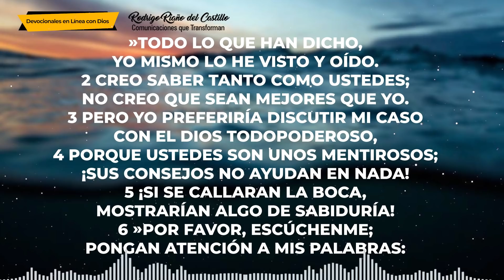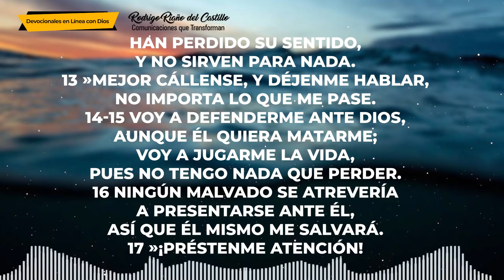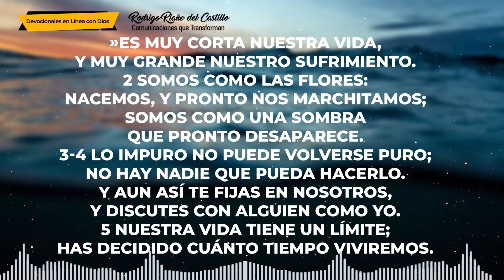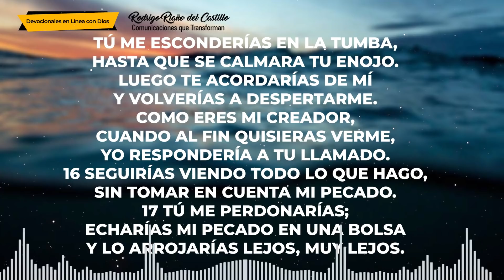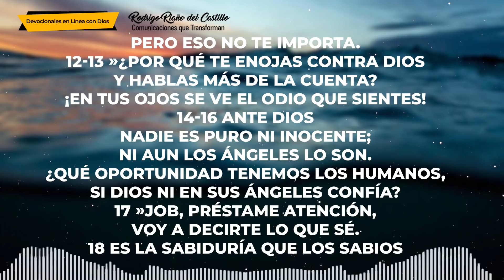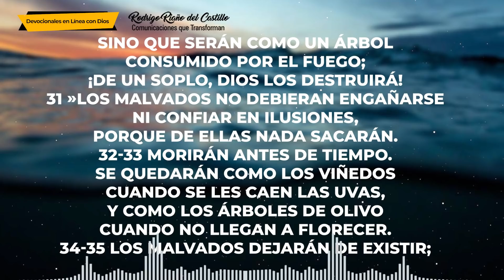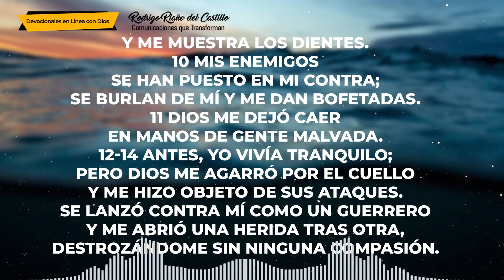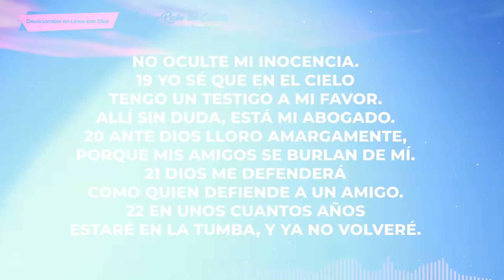LA BIBLIA EN UN AÑO/Día 63 Job:13-16